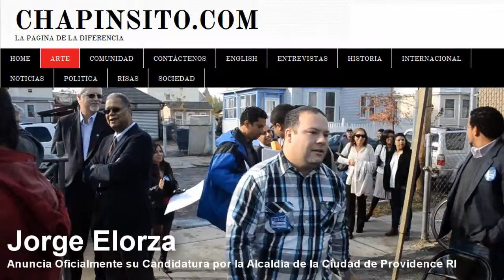Jorge Elorza para Alcalde de Providence: Ana Quezada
11/18/2013
Providence, RI